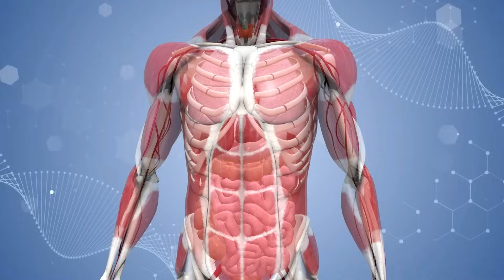அத்தி இலையின் 6 மருத்துவ நன்மைகள் | 6 health benefits of fig leaf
fig fruit juice in tamil
fig leaf
fig
அத்திப்பழம் நன்மைகள்
அத்திப்பழம் ஜூஸ்
அத்திப்பழம் சாப்பிடும் முறை